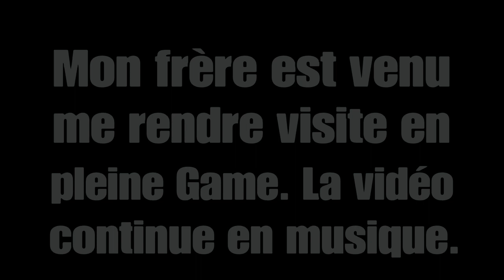Le RETOUR sur FORTNITE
Après un an d'absence sur Youtube (pour diverses raisons), je fais mon retour sur YouTube. Pour l'occasion, j'ai décidé de faire une petite vidéo sur Fortnite. Une petite vidéo détente où on va essayer de gagner une partie sur le mode sans construction. Certes, mes vidéos sont loin d'être les meilleurs cependant je m'investis comme je peux. J'espère que cela vous plaira. Bon visionnage.